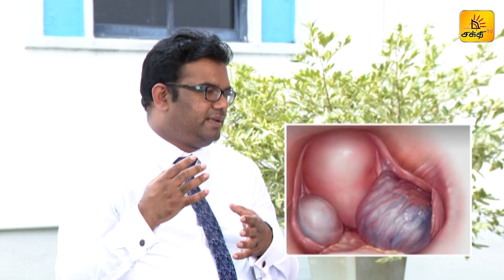குழந்தை தாமதமடைதலுக்கு என்ன சிகிச்சை ?? | Doctor Live \ Shakthi TV